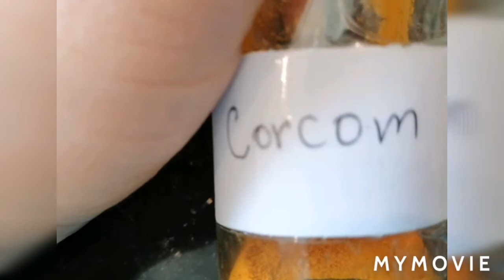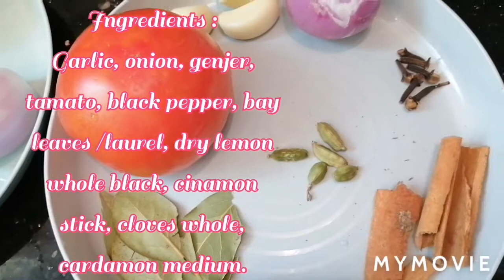How To Cook Chicken Machboos Diya'y(Arabic Food). For Today's Kids Lunch.